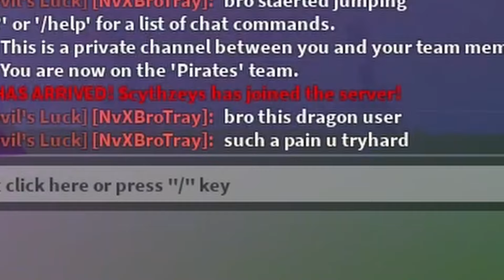Dragon REWORK Is STILL NOT OUT, So Here's ANOTHER COMBO... (Blox Fruits)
Dragon REWORK is still not out for some reason, but I will just make a dragon combo for yall and then take out in to pvp to bounty hunt with in BLOX FRUITS..!? ALSO make sure to like & sub for more videos + watch the entire video!